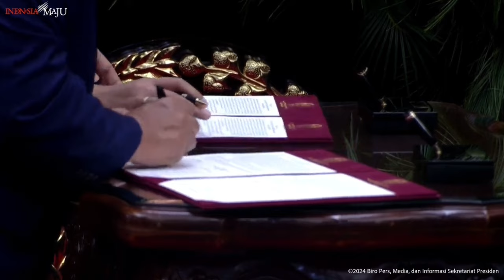Pelantikan Prabowo dan Gibran sebagai Presiden dan Wapres RI (2024 - 2029)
Pelantikan presiden dan wakil presiden RI terpilih bertempat di Gedung MPR / DPR RI Jakarta 20 Oktober 2024